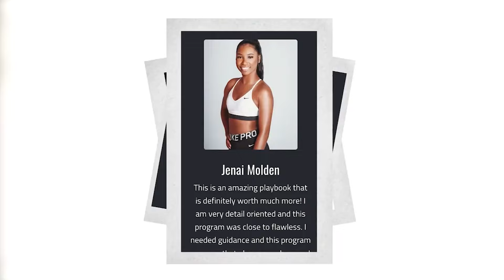What You Won't Find in My Programs: Part 2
In this video, I talk about four things you'll NEVER not see in my programs.

Sign Up for the BEST Full Body Program Available: EVOLV Full-Body Athlete

This can be boiled down to four key areas:

✅Aerobic Conditioning
✅Management of high-intensity sessions
✅Periodization
✅Training Split

✅Timestamps
0:00 Introduction
0:22 Point 3
2:29 Considerations
2:46 Point 4
3:46 Training Splits I Use
4:58 Why I Only Use Certain Splits
5:14 Additional Considerations

👉 How to Perform Movements like a Pro! - all my videos show you exactly how to perform various fitness movements to keep you safe and healthy!

✅  About Jason Brown

My name is Jason Brown, and I am a MS & CSCS

I provide programming to home gym and box athletes using TWO systems of training: Conjugate X Conditioning: Strength & Performance Program and EVOLV: Full Body Athlete Program.

On this channel, you can expect to learn about the nuances of online training, conditioning methods, strength methods, how and when to use them, and much, much more. With over 30,000 athletes using my training, I've learned a lot about the best way to train people.

🔔 Ready to train like a pro from your own space? Start training smarter today!